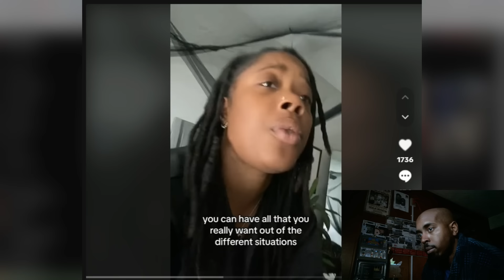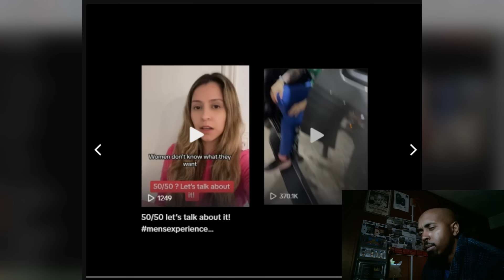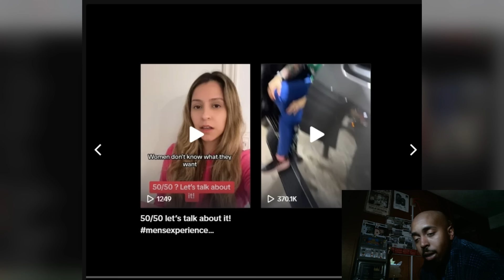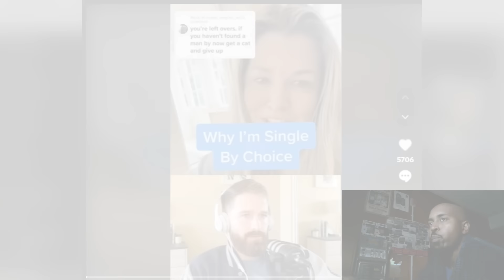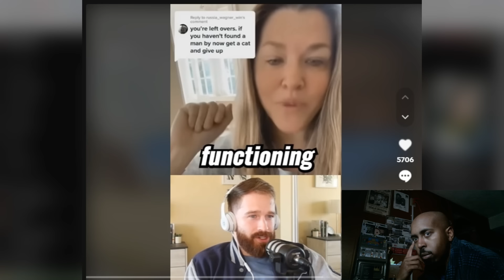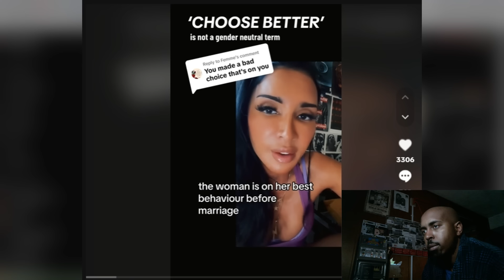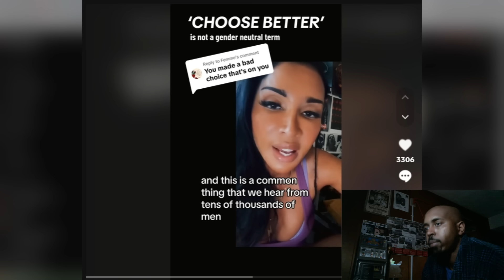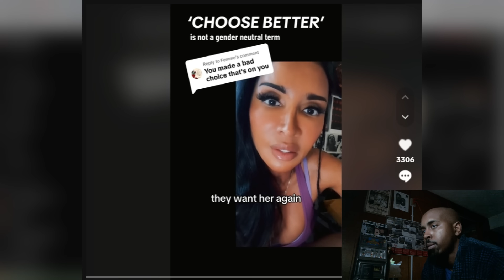Woman Calls Out Modern Women for Not Having Options Like They Say They Do!